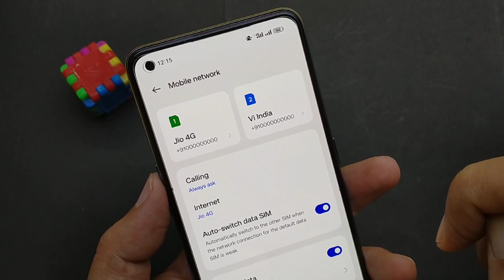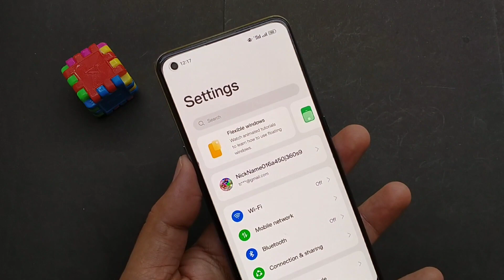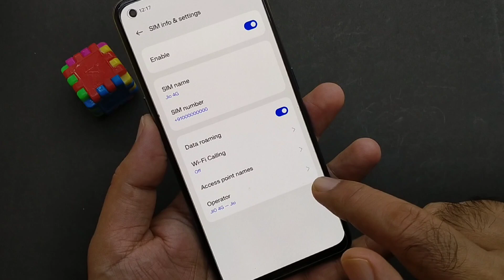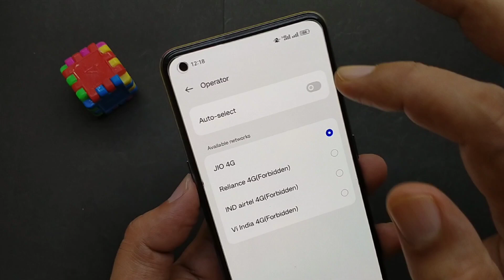Mobile phone ka internet data nhi chal raha hai | Phone internet settings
in this video... agar aapke phone mein internet nahin chal raha hai aap apne phone ke mobile data ko use nahin kar pa rahe hain to is video mein sari settings batai gai hai